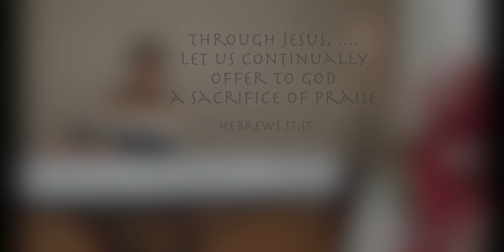Seven ways to praise the Lord–Steve Kuban (medley cover by 5 loaves & 2 fish)–featuring Luke & Mark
Seven ways to praise the Lord!

Sometimes when I'm feeling down
And the devil comes around
I start to make a joyful sound
That he cannot ignore
It's a heavenly idea
Guaranteed to make him flee-yah
Perfect panacea

Chorus:
Todah - sacrifice of praise
Yadah - let your hands be raised
Barouch - with a quiet voice
Hallel - let your soul rejoice
Zamar - play for Him a song
Tehillah - you can sing along
Shabach - shout for joy!
That's seven ways to praise the Lord

5 loaves & 2 fish – Luke, Mark, Jachin and Petra
Recorded @ The Hague